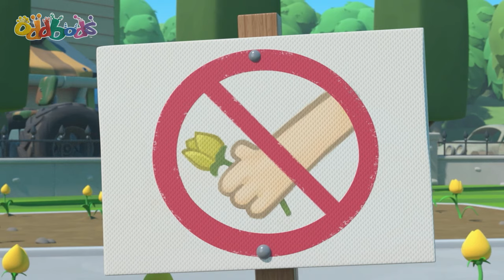Bird Brush | BEST OF NEWT 💗 | ODDBODS | Funny Cartoons for Kids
Welcome to the whacky and wonderful world of Oddbods! Oddbods take a look at everyday life through the eyes of seven distinct personalities, all bundled up in bright furry suits.  With an appetite for love, laughter, destruction and drama,  prepare yourself for anything and everything.

Episode List

00:00 Bird Brush
01:00 The Abominable Snowman
07:59 Can You Dig It
14:57 Oddbreak
21:56 Bumble Bubbles